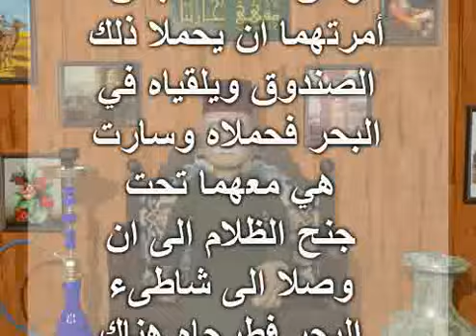24 9 2017